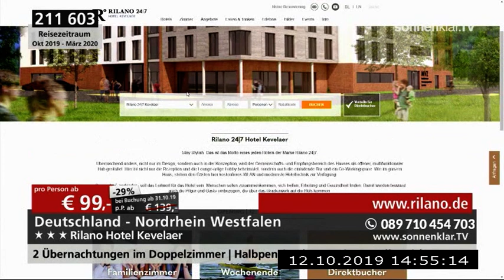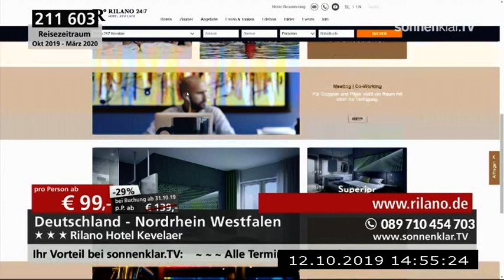sonnenklar.TV - Live vor Ort! 12.10.2019, Schalte 1 - 14:45, The Rilano 24/7 Kevelaer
Der Niederrhein wächst weiter an Attraktivität und tollen Übernachtungsmöglichkeiten. Bei der Neueröffnung vom Rilano 24-7 Hotel Kevelaer durfte ich sonnenklar.TV wieder einmal LIVE mit dabeisein und hinter die Kulissen schauen. Dieses Schmuckstück besticht durch sein frisches Design und junges Konzept. Im Interview Björn Kasper mit Dr. Pichler, Bürgermeister von Kevelaer.